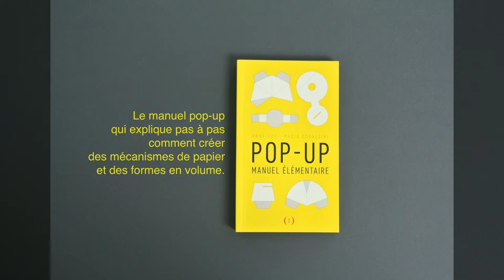POP-UP MANUEL ÉLÉMENTAIRE de Anne Goy et Nadia Corazzini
Un ouvrage pour apprendre à créer des formes en volume,
un manuel pédagogique et d'une très grande précision.